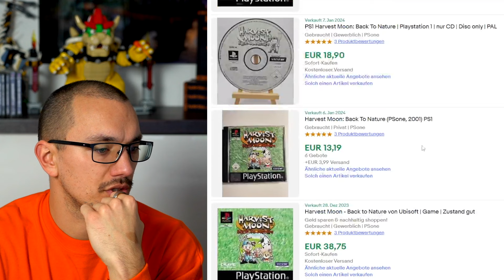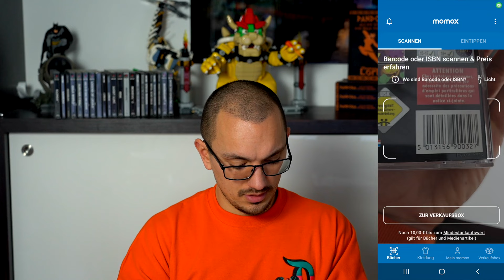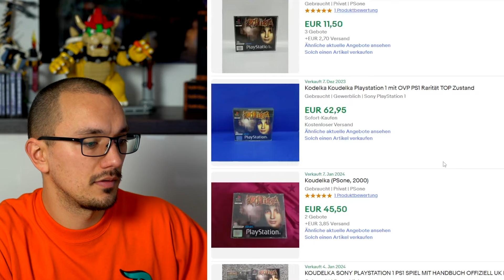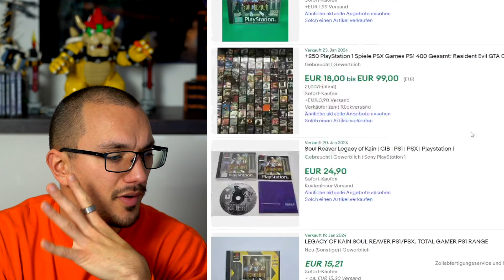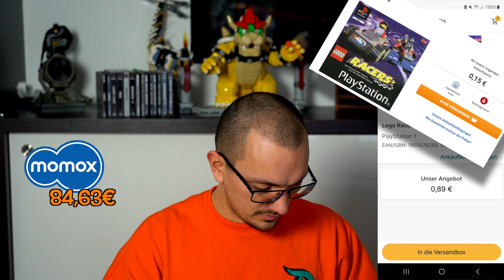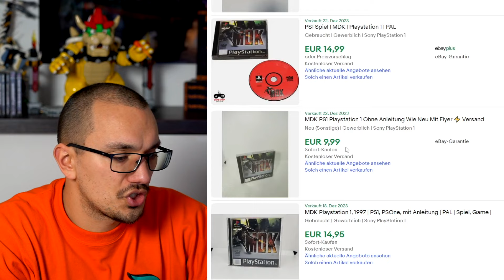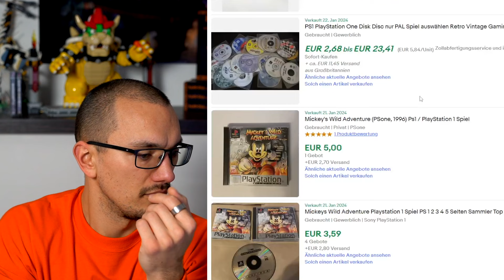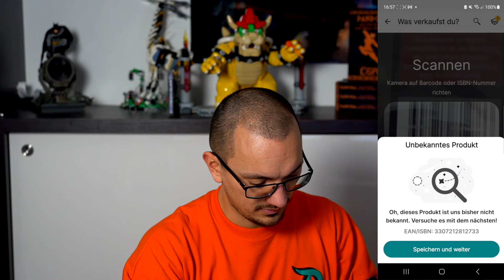100€-Games in meiner PS1-SAMMLUNG entdeckt!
Wir schauen uns mal wieder den Wert meiner PS1-Sammlung an und vergleichen die Ankaufspreise bei reBuy sowie Momox, um sie anschließend dem durchschnittlichen Verkaufspreis bei eBay entgegenzustellen. In den heutigen 23 PlayStation 1 Games sind sogar einige Videospiele dabei, die einen überraschend hohen Preis erzielen.

0:00 Intro
0:27 PS1-Wert-Check part 1
17:15 Rügenwalder Werbung Parodie
18:04 PS1-Wert-Check part 2
22:12 Ergebnis